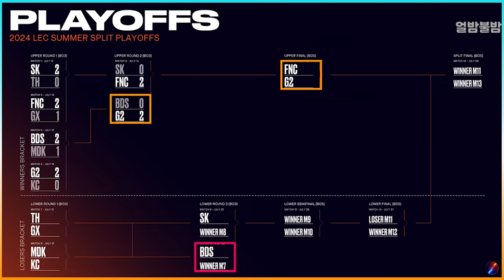싱글벙글 왕이든 폭군이든 마음대로 불러라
2024 LEC 서머 플옵 G2 vs BDS _ 캡스 루시안 트타

유럽의 왕이라 불리는 데는 이유가 있습니다
도대체 몇 번이나 알려줘야 하는 겁니까, BDS

0:00 1세트
1:03 2-3세트
3:13 결과
3:24 Outro

BGM
메이플스토리 BGM - 레벤광산
MELTY BLOOD: GCV2005 - Neko Arc